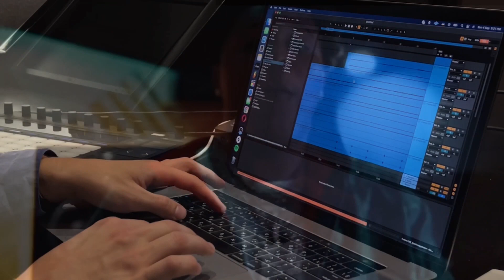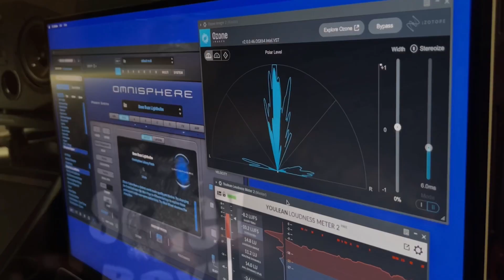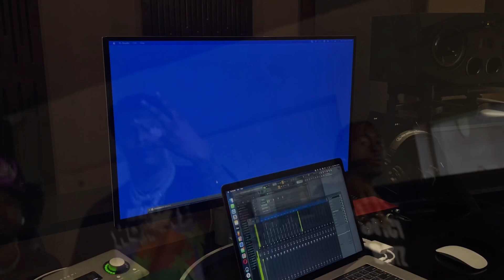[FREE] Big Walk Dog Type Beat - "Psycho" [FOR PROFIT USE]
$34 WAV + TRACK STEMS
$100 FULL MONETISATION

ADD 4 BEATS WITH ANY LICENSES TO YOUR CART AND PAY ONLY FOR 2 OF THEM [you automatically gonna activate a bulk deal]

Beat Info
BPM: 150
KEY: A#min

Usage Terms:

If you want to make profit with your music (upload your song to streaming services for example), you must purchase a license that is suitable for yourself before releasing your song. Regardless if you've purchased a license or not, you can't register your song on BMI/ASCAP/WIPO/OMPI or any worldwide copyright organisation or any other Content ID system unless you have acquired an Exclusive license.

freestyle beat fast
melodic piano type beat